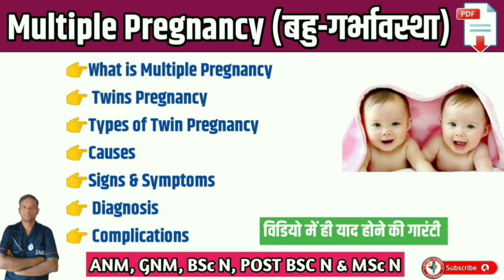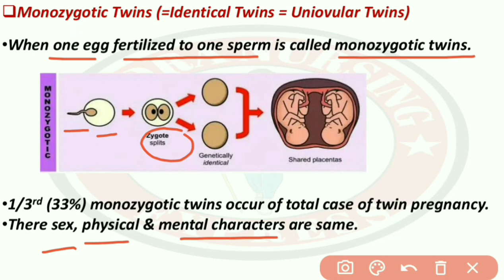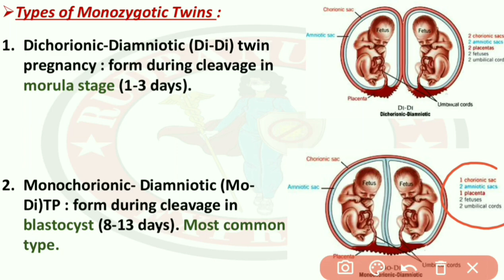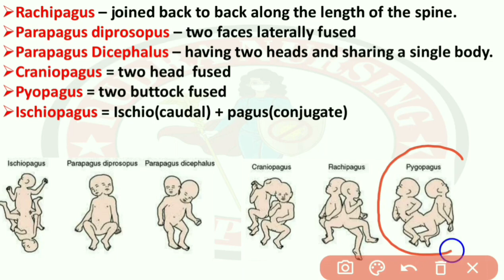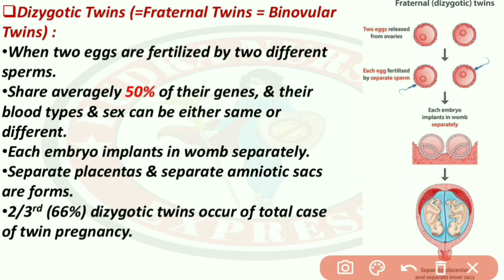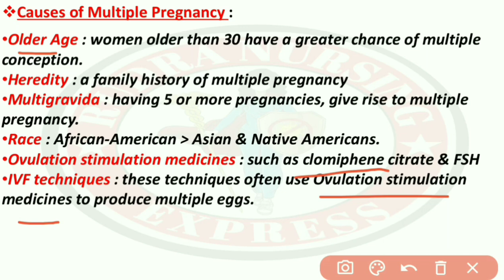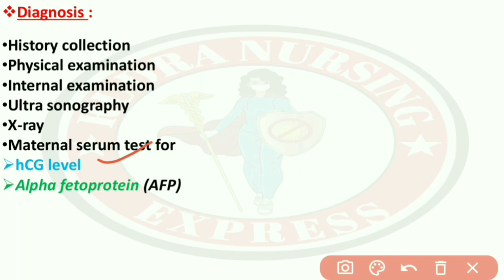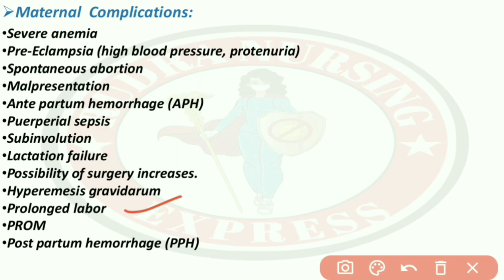What is Multiple Pregnancy | Monozygotic Twins | Dizygotic Twins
Your Queries-
multiple pregnancy,
pregnancy,
twin pregnancy,
multiple pregnancy meaning,
pregnancy health,
multiple,
multiple pregnancy varieties,
multiple gestation,
multiple pregnancy incidences,
management of multiple pregnancy,
pregnant,
pregnant with multiples,
twins pregnancy,
twin pregnancy complications,
pregnancy tips,
triplet pregnancy,
pregnancy (disease or medical condition),
pregnancy ultrasound,
pregnancy test,
pregnant with twins,
singleton pregnancy,
pregnancy update

आशा करता हूँ कि यह विडियो आपके लिए काफी helpful रहेगा। यदि आपको यह विडियो पसंद आया है तो इसे like जरूर करें और अपने दोस्तों के साथ ज्यादा से ज्यादा विडियो को Share करें साथ ही चैनल को SUBSCRIBE करना बिलकुल भी न भूलें. Thank You